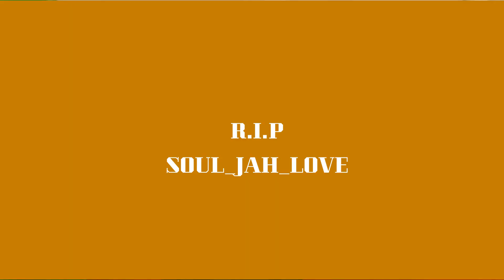MASTER PEE - MATISIYA TINE RONDA (SOUL JAH LOVE) TRIBUTE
TRIBUTE TO SOUL JAH LOVE